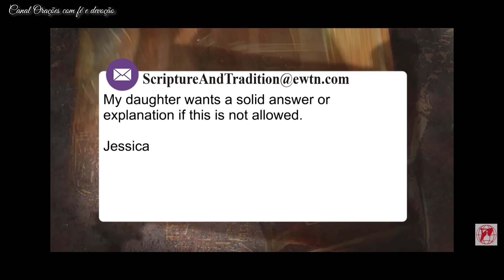URGENTE! PADRE USADO POR DEUS ALERTA CATÓLICOS A PRESTAREM ATENÇÃO NISSO NO TEMPO ATUAL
ferramentas que ajudam no amadurecimento da fé, com base na Sagrada Escritura, Tradição Viva e Magistério Eclesial.
A fé de 2000 anos da Igreja Católica condensada em um único material explicado de forma prática e simples, para te ajudar na vivência de uma fé mais viva e profunda.

DEIXE DE SER ENGANADO: A verdadeira história da Igreja Católica
Curso sobre a história que não me contaram. Vamos desvendar as grandes mentiras históricas contra a Igreja Católica. Serão várias aulas abordando e destruindo os principais mitos. Vamos aprofundar cada assunto.

☆☆Vamos aprender de um jeito simples o que a Santa Missa nos proporciona vista do verdadeiro sentido no qual Jesus instituiu ☆☆

O poder da medalha milagrosa (Livro de Padre Gabriel Vila Verde) Capa comum

A Adversária da Serpente. O Auxílio de Maria no Combate ao Mal (Livro do Padre Gabriel Vila Verde) Capa comum

Imagem De São José 40cm Inquebrável

Diário de Santa Faustina. A Misericórdia Divina na Minha Alma